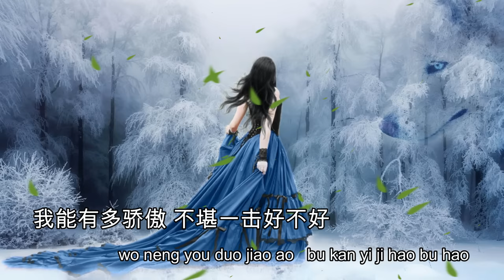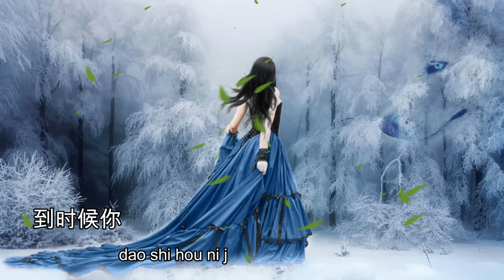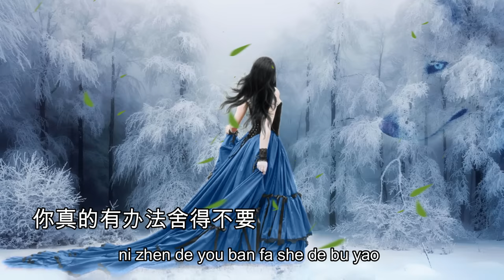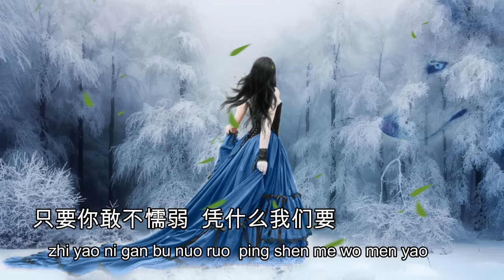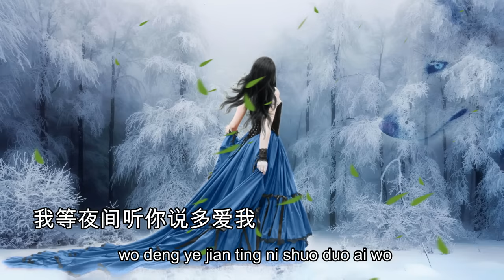Lagu Mandarin ini sedih banget (chinese sad songs)